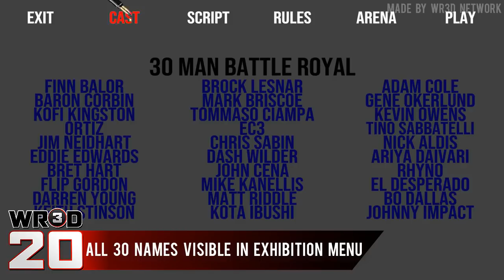WR3D 20 by HHH- ALL New Features (so far)